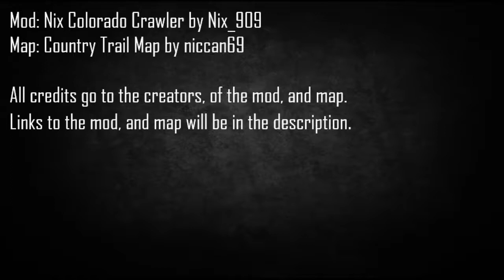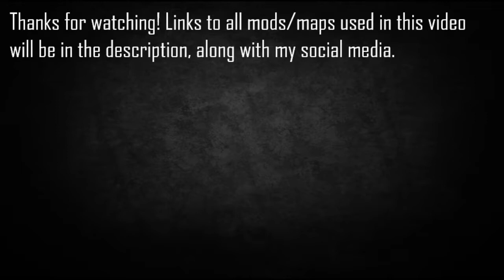Spintires: MudRunner / Mod Showcase #4 / Nix Colorado Crawler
In Spintires: MudRunner Mod Showcase #4 I drive the Nix Colorado Crawler, and play on the Country Trails Map.

𝐌𝐨𝐝/𝐌𝐚𝐩 𝐋𝐢𝐧𝐤𝐬